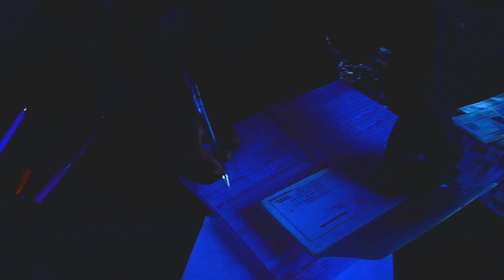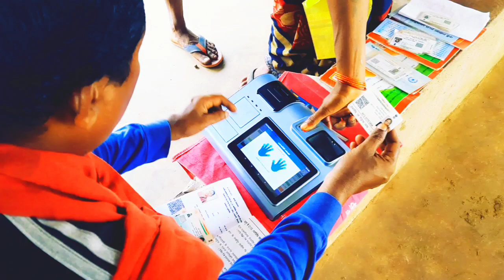बुड़दी राशन कार्ड KYC Chhattisgarh 📝 Mahadev Blogs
बुड़दी, राशन, कार्ड,  KYC, Chhattisgarh, ration card news today,

csc se ration card kyc kaise kare ,
ration card kyc kaise kare 2023,
ration card kyc kaise kare chhattisgarh ,
rario kyc kaise kare,

me rashan card kaise banaye,
rashan card me aadhar link kaise kare ,
ration card list kaise dekhe ,
Chhattisgarh Rasan Card New Rules :.. ,
Media Chhattisgarh ,